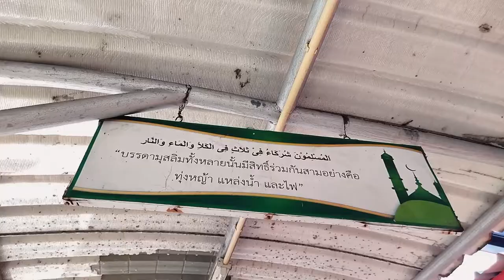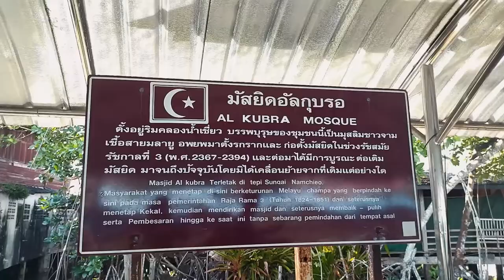Video Hightlight : กิจกรรมนอกสถานที่จังหวัดตราด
เราเจ้าหน้าที่โครงการฯ และนักศึกษาคอร์สประวัติศาสตร์บางส่วน​
ได้นัดกันเดินทางไปทำกิจกรรมเพื่อเด็กๆ นอกสถานที่​
เมื่อ​วันที่ 26-27 พฤศจิกายน 2565  ที่ผ่านมา​
ณ มัสยิดอัลกุบรออ์  บ้านน้ำเชี่ยว  อำเภอแหลมงอบ​  จังหวัดตราด
นำทีมโดย​ อาจารย์บรรจง บินกาซัน
ไปชมกันจ้า